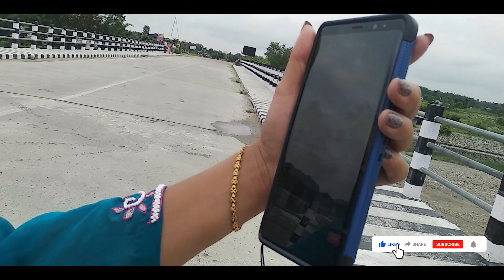हल्का रमाइलो 😊 (Family TIK TOK Vlog)